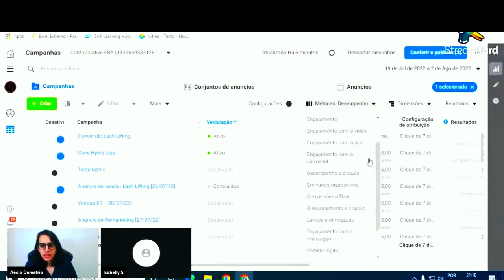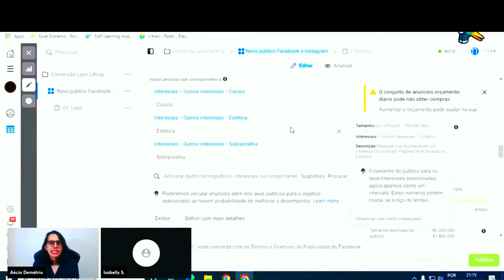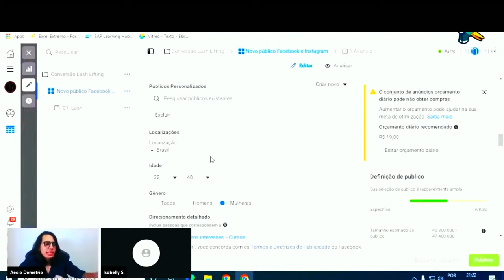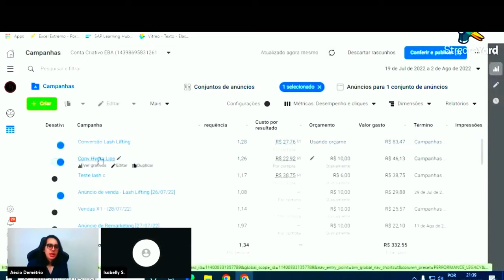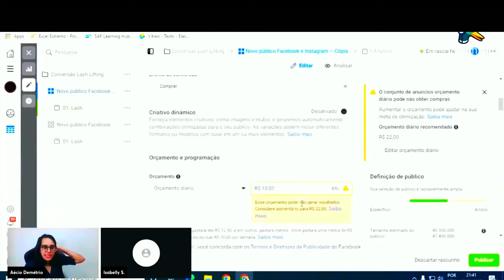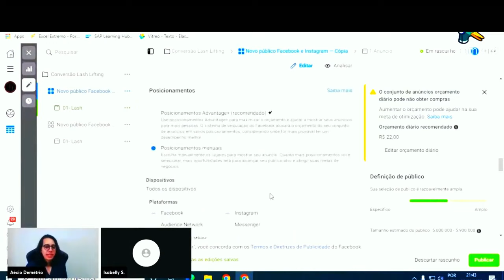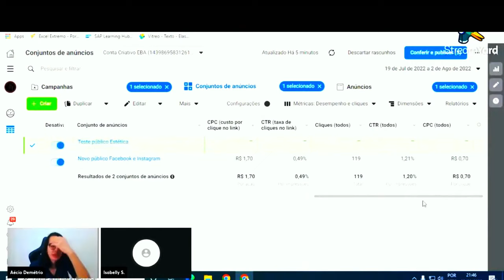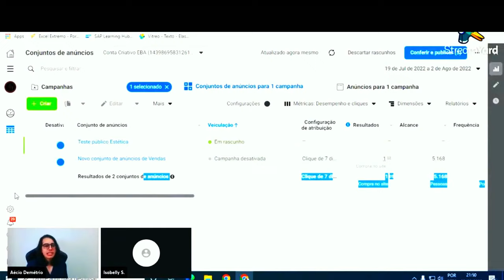Ela está vendendo com 10 reais por dia em anúncios no facebook ads | Como analisar os anúncios no fb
Veja como ela está fazendo para vender com apenas 10 reais por dia em anúncios no facebook ads. Esse é apenas um pequeno corte de uma das mentorias que faço diáriamente para meus alunos, se você deseja aprender a fazer mais de 3 mil por mês com anúncios, além do meu curso completo, você terá acesso a mentorias de segunda à sexta, às 22h, horário de Brasilia!

RESUMO DO VÍDEO:
Nesse vídeo você terá uma noção de como funciona minhas mentorias diárias. Ao você fazer sua inscrição no meu curso, você terá acesso a todo passo a passo gravado para fazer mais de 3 mil por mês, além disso, você terá mentorias de segunda à sexta, sempre às 22h, horário de Brasilia.

Se você deseja aprender a vender com anúncios no facebook ads, esse vídeo vai te ajudar a entender como funciona a análise.

Não sabe como faz para otimizar os anúncios? Não sabe como escalar os anúncios? Realmente deseja aprender a analisar, otimizar e escalar os anúncios? Então assista esse vídeo várias vezes, pois tem muito conhecimento que você só vai conseguir entender se prestar atenção.

A melhor coisa de você dominar os anúncios é que você pode escalar as vendas com uma alta margem de lucro.

Sabe por quê eu compartilho resultado de tantos alunos vendendo com apenas 10 reais por dia?

Porque se você consegue vender com pouco investimento, você vai conseguir vender muito mais com alto investimento. O importante é aprender, ter domínio dos anúncios, para depois crescer sem parar.

CONFIRA O QUE VOCÊ VAI APRENDER NESSE VÍDEO:
- Como vender com baixo orçamento no facebook ads
- Como vender com baixo investimento em anúncios
- Como fazer anúncios de conversões com pouco investimento
- Como fazer vendas no facebook ads com baixo orçamento
- Como vender todos os dias no facebook ads
- Como vender todos os dias com baixo orçamento
- Como vender todos os dias com tráfego direto
- Venda com baixo orçamento no tráfego direto
- Trafego direto estratégia de baixo orçamento
- Estratégia para vender com pouco investimento nos anúncios do facebook ads
- Como analisar os anúncios
- Como otimizar os anúncios
- Analise de anúncios no facebook ads
- Otimização de anúncios no facebook ads
- Aécio Demétrio
- Facebook ads tráfego direto
- Aécio Facebook ads
- Aécio Demétrio Facebook ads
- Aécio Demétrio análise de anúncios
- Como vender com apenas 10 reais por dia no facebook ads
- Como escalar com alto investimento VS baixo investimento
- Como aumentar a margem de lucro dos anúncios
- Analisando o resultado das vendas da semana
- Como colocar uma escala agressiva no facebook ads
- Passo a passo para analisar os anúncios do facebook ads
- Como ganhar dinheiro rápido com anúncios no facebook ads
- Com essa estratégia simples eu otimizo os anúncios de 100 produtos por dia no facebook ads
- Como analisar os anúncios no facebook ads para vender com alto roi
- Venda muito investindo 10 reais por dia
- Como lucrar muito no facebook ads com baixo investimento
- Como um iniciante pode fazer vendas em menos de 24 horas no facebook ads
- Qual a formas mais simples de otimizar os anúncios